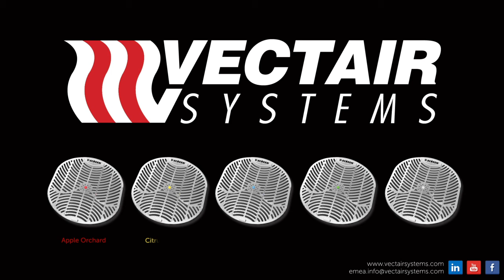V-Screen® | 30 Tage Urinalsieb | Urinale | Waschraum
V-Screen® Urinalsiebe bieten eine effektive Lösung, um Urinale vor Verstopfungen zu schützen. Zudem sorgt V-Screen® für bis zu 30 Tage für frischen Duft und die Oberfläche des Siebes bietet einen Spritzschutz, um den Bereich um das Urinal sauber zu halten.

Der integrierte Servicegriff am Sieb ermöglicht einen einfachen Tausch und der mitgelieferte Einweghandschuh sorgt für eine hygienische Handhabung. V-Screen® ist aus recyclebarem Material gefertigt und beinhaltet keine schädlichen Treibgase und Lösungsmittel.